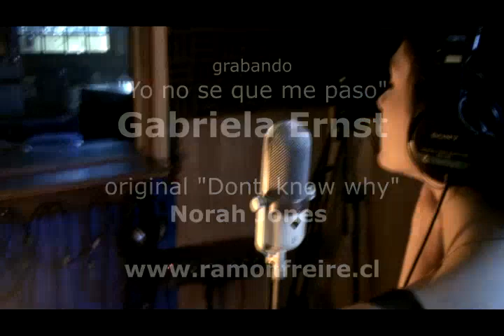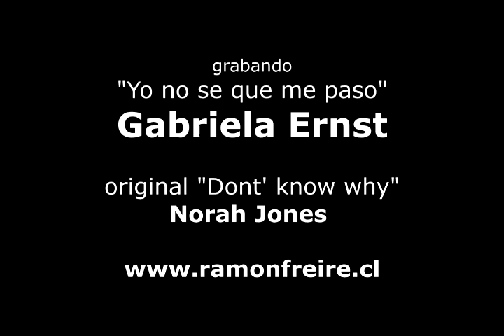DONT KNOW WHY spanish version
Finalizando la grabación DONT NOW WHY,  de Norah Jones spanish version de Gabriela Ernst y  Ramon Freire